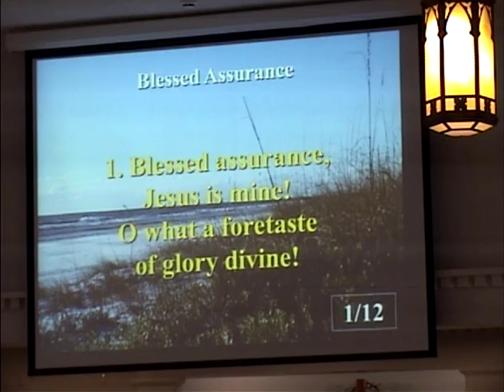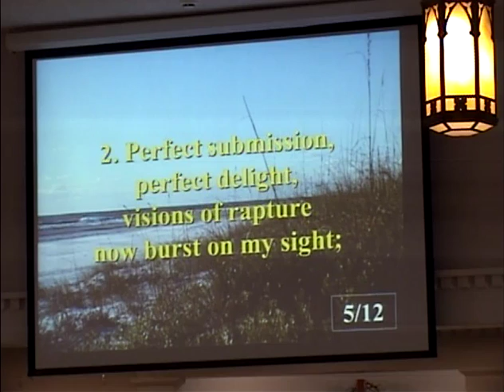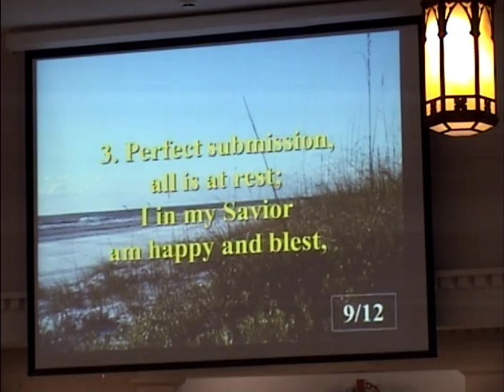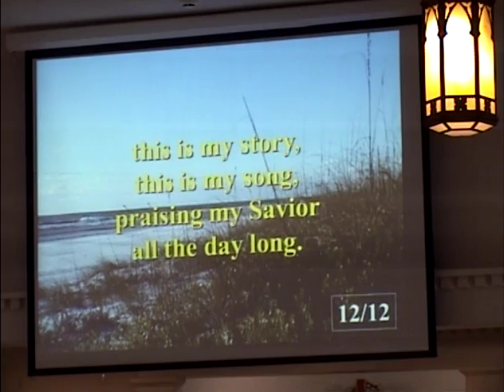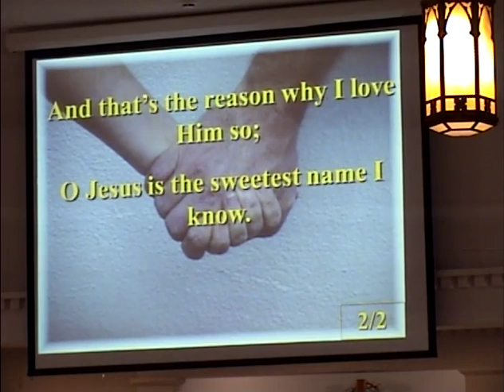UBC of Filbert June 28th Sunday Service 2020